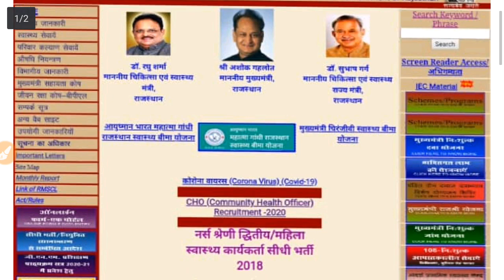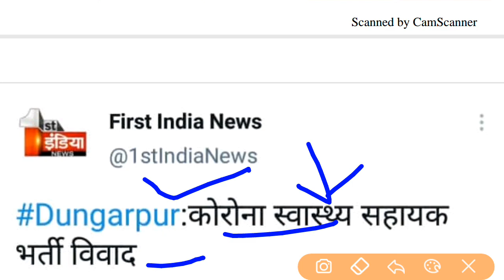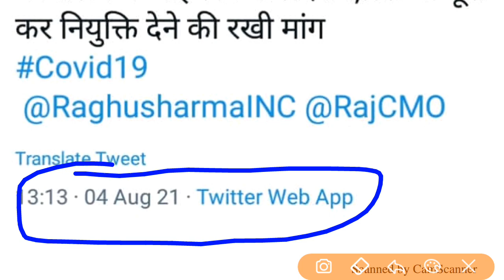ANM-GNM UTB Bharti/कोविड स्वास्थ्य सहायक भर्ती-नियुक्ति की मांग को लेकर प्रदर्शन -इस जिलें का अपडेट़